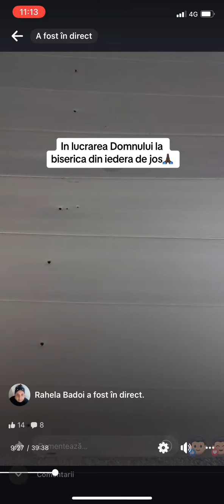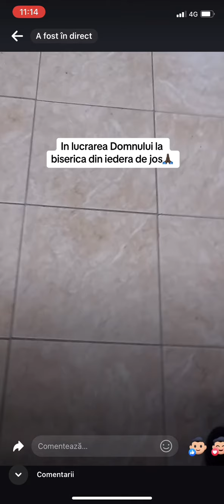Prorocie data prin duhul sfant🙏🏿